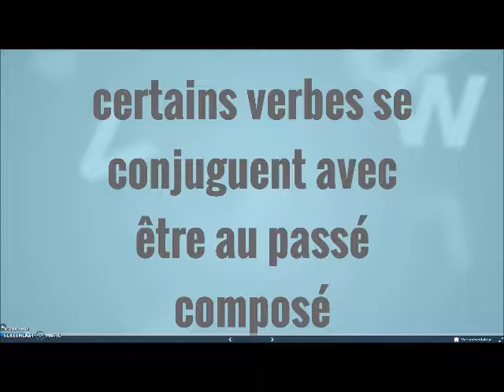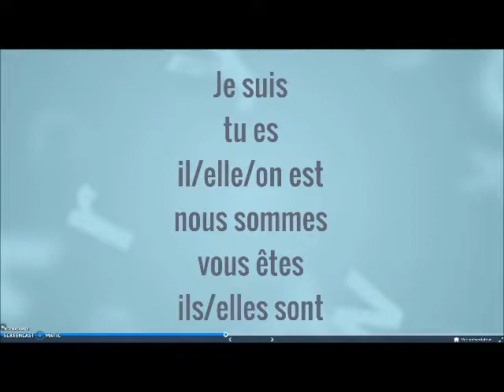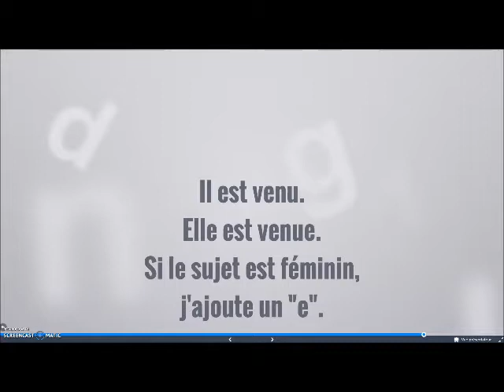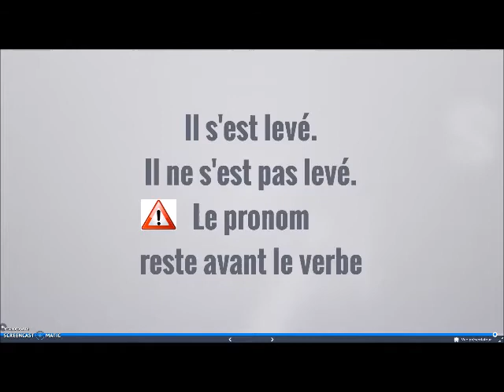Passé Composé avec être